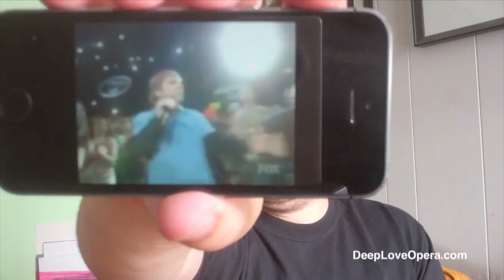Deep Love Rock Opera - Introduction by Jon Peter Lewis.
Director and co-producer Jon Peter Lewis introduces Deep Love, a modern breed of classical opera.  Written by Ryan Hayes and Garrett Sherwood, the rock opera is told through continuous music that blends traditional folk melodies with bluesy American rock. Deep Love will be touring in 2015.